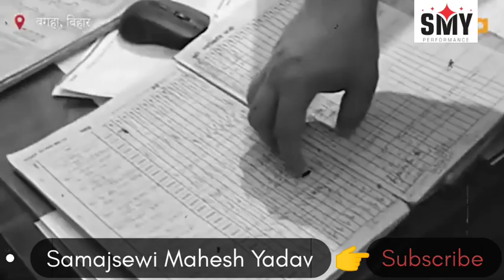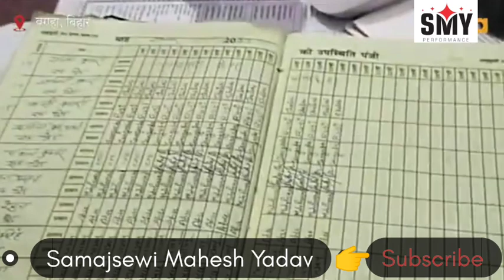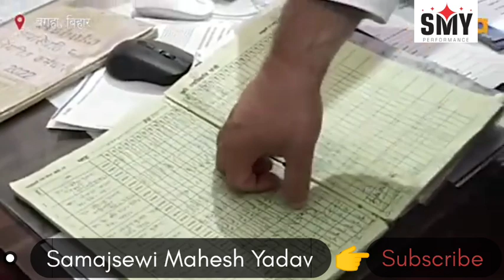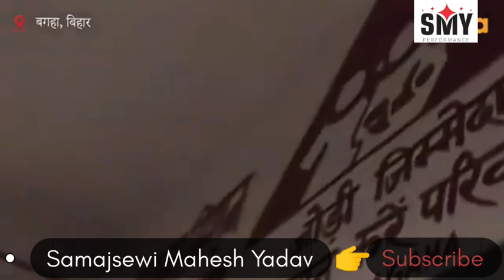स्टाइल में Tejashwi Yadav ने बगहा के अस्पताल पर मारा छापा